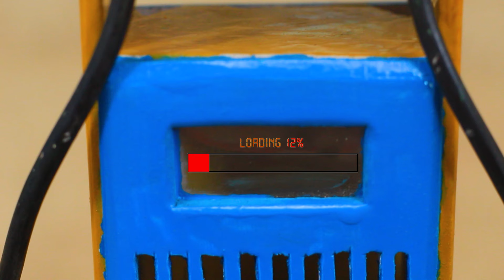top most creative diy tractor cultivator machine science project of Sun Farming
Related keywords..

mini tractor
tractor
water pump
keepvilla
keepvilla tractor
keepvilla diy
Mini Creative
Mr Minitopics
Tech Creators
mini tractor
tractor machine
tractor machinery
village life
how village life
How To Make a wood Saw
diy mini wood Saw
wood Saw
Agricultural Machinery
modern Agricultural Machinery
best circular saw
circular saw dewalt
wood saw electric
wood saw instrument
scroll saw homemade
agricultural machinery in india
How to effectively cut wood?